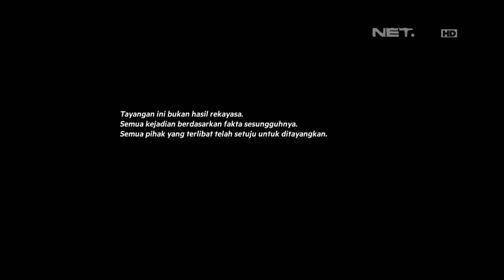Melamar Episode 61 - Rama & Lita (Part 1/3)